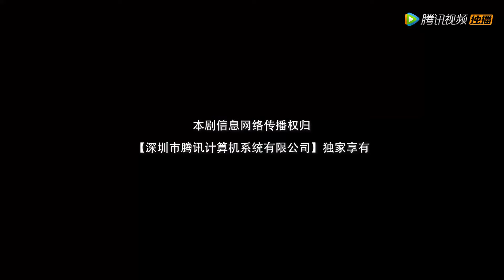EP15|The CEO confessed to his wife at the conference, and she kissed him|[Love Starts From Marriage]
【Synopsis】Gu Chengze and Xia Qiange were once total strangers. But, after an unexpected encounter, they embark on a journey of stereotying each other at first, then dropping prejudices and getting to know each other, and finally becoming the other's choice of heart. Xia Qiange was once reluctant to pursue a new personal life due to a deep sense of responsibility and duty. However, her inner self has been awakened by his expressive nature and pursuit of a better life and career. After repeated setbacks, she's kept on fighting and is finally on the verge of breaking the shackles of an imposed fate.
【Starring】Jiao Keran，Han Jihui